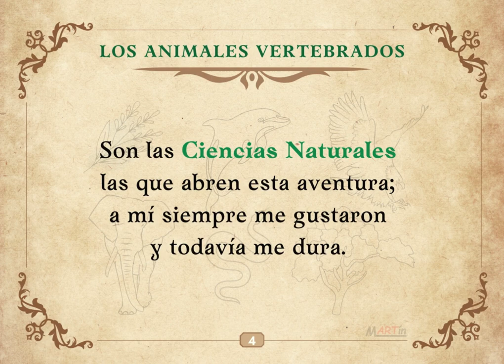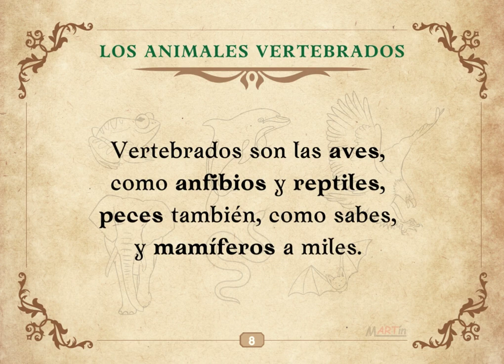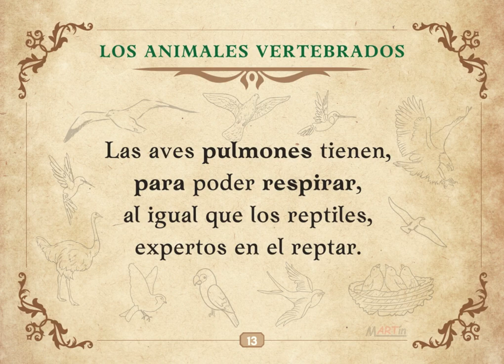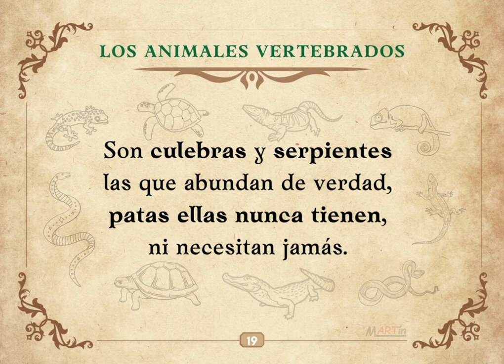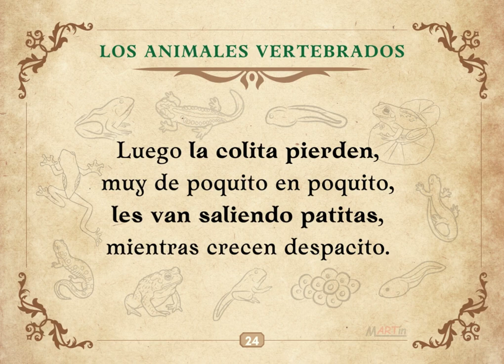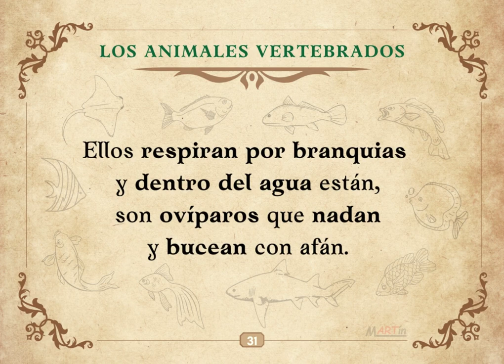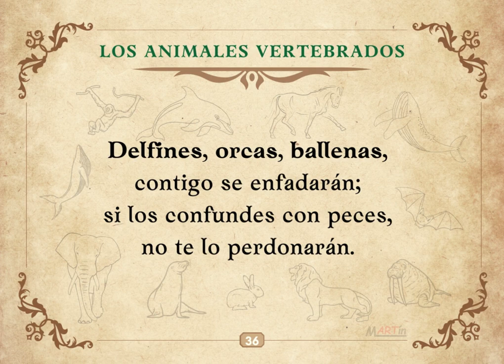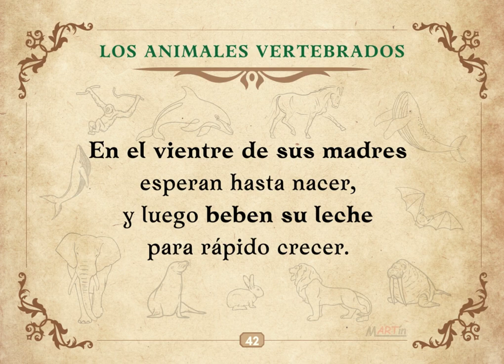Romances para aprender 1: animales vertebrados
Primer vídeo del proyecto "Romances para aprender". Se trata de presentar a los alumnos de Educación Primaria diversos contenidos educativos, valiéndonos de la técnica del romance tradicional, escrito y cantado. En este capítulo el tema abordado es el de los animales vertebrados, y en él se presentan las principales características de cada uno de los cinco grupos.